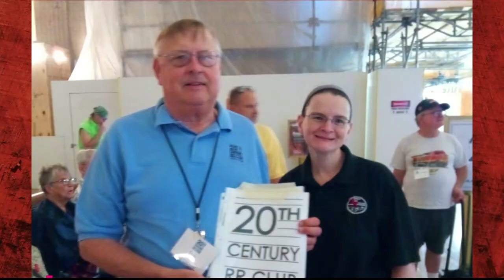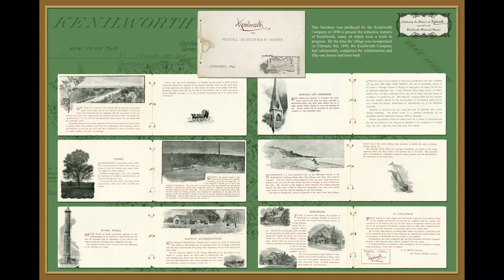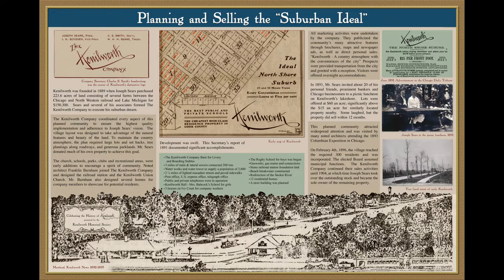Midwest Rail Rangers - Virtual Tour of the Kenilworth C&NW Railroad Station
This program will be/was broadcast LIVE at 7:00pm CDT on Sunday, January 9, 2022. Join Kandace & Robert Tabern and Robert Neil with the Midwest Rail Rangers for a tour of Kenilworth's former Chicago & NorthWestern Railroad Station. We will also get a glimpse at the village's history and see where the North Shore Line used to operate. Special guests include Tim Miller, Vice President of the Kenilworth Historical Society... and Joseph Gackstetter, Curator of the Kenilworth Historical Society.

The Midwest Rail Rangers is a 501(c)(3) non-profit organization that normally presents onboard educational programs on the South Shore Line (Chicago to South Bend), the Wisconsin Great Northern Sky Parlour Open Houses, on private rail excursions across a seven-state area, on Amtrak charters organized by the 20th Century Railroad Club, and at various outreach events.

When COVID-19 sidelined our in-person programs in June 2020, we decided to offer "Virtual programs". Two virtual programs per month were broadcast here on YouTube between June 2020 and March 2022. We went back to doing one program per month (the first Sunday of every month at 7PM CT) starting in February 2022, as we re-focus on our in-person programs again.